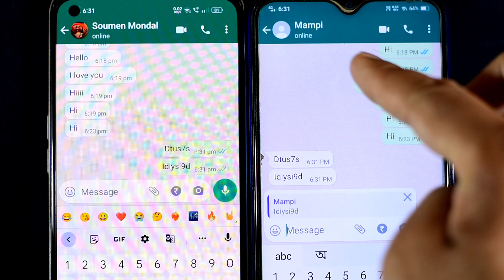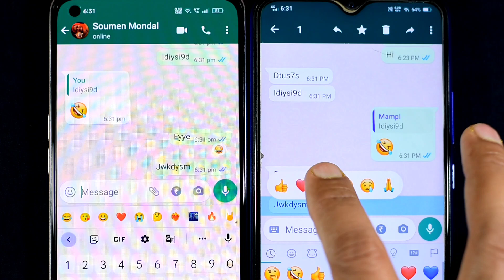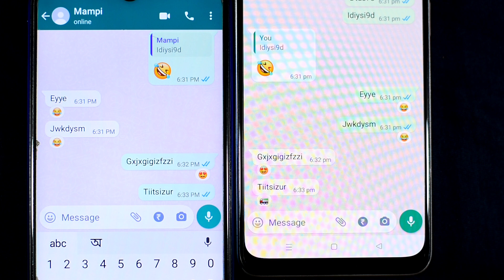WhatsApp এ " + " Plus icon নতুন চমক New Update features YouTube e প্রথম Upload করা Video দেখে নিন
Soumen Mondal